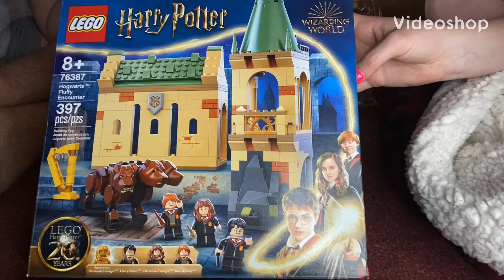LEGO Harry Potter Set “Hogwarts Fluffy Encounter” Review + LEGO Mixels Dribbal